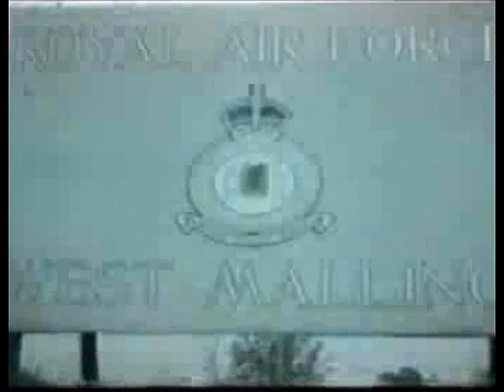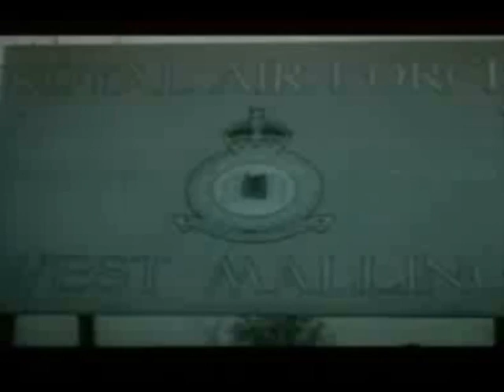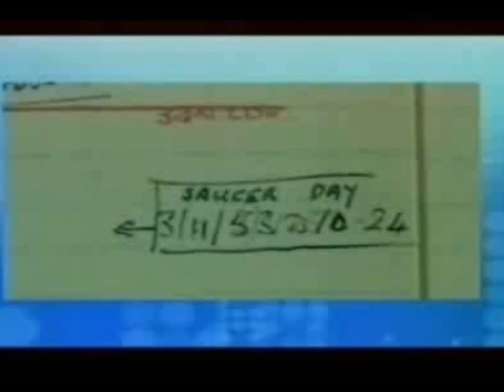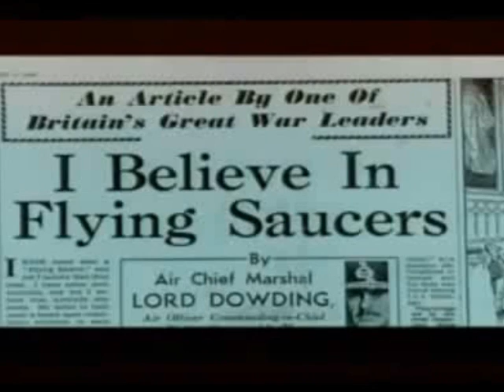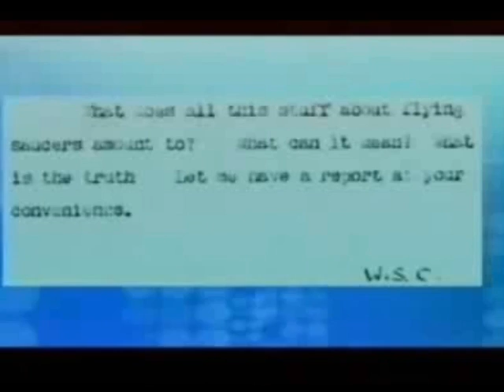1953 RAF WEST MALLING UFO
On the 3rd November 1953, Flight Lieutenant Terry S Johnson & his navigator, flying officer Geoffery Smythe - based at RAF West Malling, were flying a vampire NF-10 at 30,000 feet when Johnson suddenly spotted a bright circular object dead ahead, about a mile away. Glowing with greater intensity about its periphery, than at the centre.

After about 10 seconds it moved to our right at very high speed. It did not appear on Geoffs radar screen at any time.

On landing at West malling, then men were questioned by Squadron commander Furze, who reported the sighting to the station commander - group captain P Hamley. He took a special interest, having sighted foo fighters in the second world war.

The men were called to the Air ministry, to give a full account to the Duke of edinburghs equerry (Air marshall Sir Peter Horsley). They were told that prince Phillip (a qualified pilot) was interested in flying saucers.